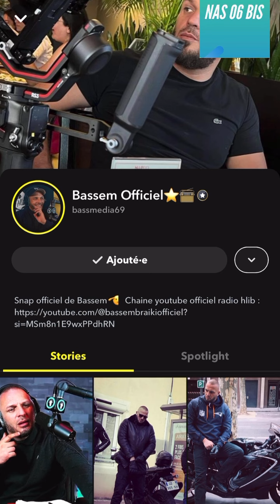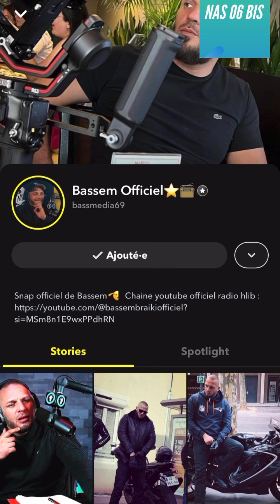BASSEM BRAIKI VALLAURIS LE MOTARD LIBÉRÉ APRÈS AVOIR PERCUTÉ L’ENFANT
nas actus